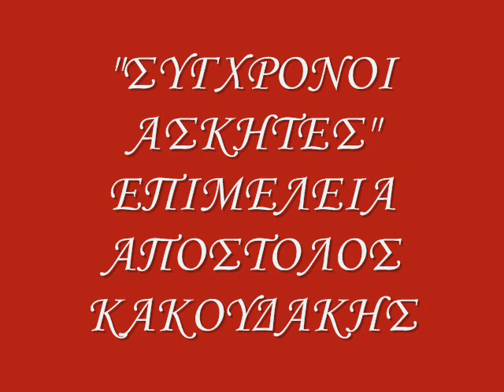ΣΥΓΧΡΟΝΟΙ ΑΣΚΗΤΕΣ 18